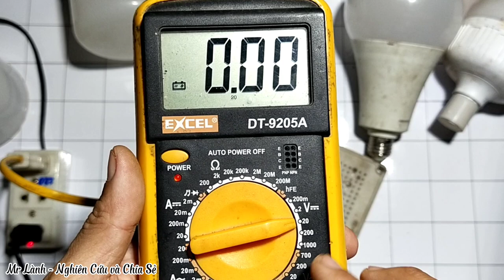Hướng dẫn sửa BÓNG ĐÈN LED chi tiết nhất cho mọi người